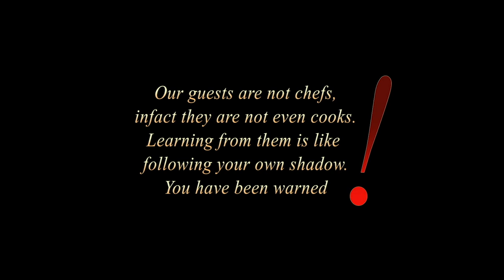BOYS CAN COOK WITH MC PASHUN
These girls are back again with their OGBONO PRANK. lol!!!